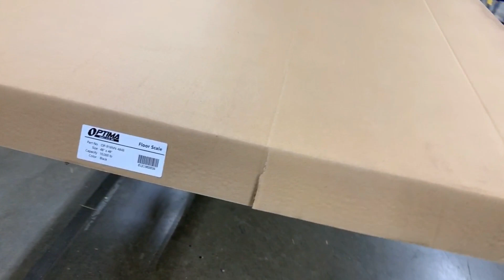SL-916-4x4NN-4848 Industrial Floor Scale installation on Non-NTEP presented by SellEton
SL-916-4x4NN-4848 Floor scales are Extremely well built. Designed to weigh pallets, boxes, Crates & much more!  It is the highest quality Non-NTEP Floor scale with in the Nation!